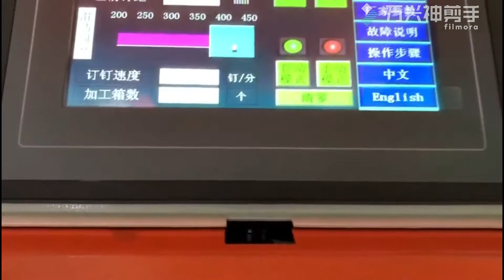CartonMaker Double Servo Manual Corrugated Cardboard Stitching Machine Box Stapling Machine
CartonMaker Double Servo Manual Stitching Machine Corrugated Cardboard Box Stapling Machine